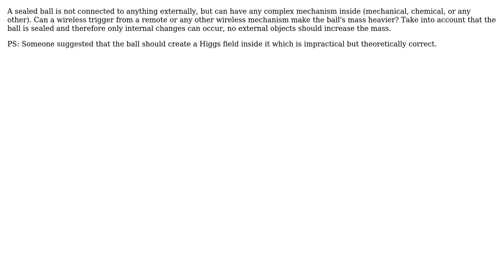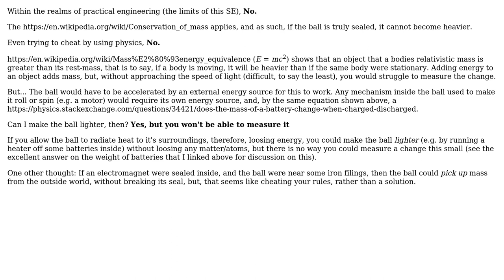A sealed ball is not connected to anything externally, but can have any complex mechanism...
Engineering: A sealed ball is not connected to anything externally, but can have any complex mechanism inside. Can the mass change?

With thanks & praise to God, and with thanks to the many people who have made this project possible! | Content (except music & images) licensed under CC BY-SA | Music | Images & others | With thanks to user Jonathan R Swift user DEDSEC _588 and the Stack Exchange Network Trademarks are property of their respective owners. You are responsible for your own actions.